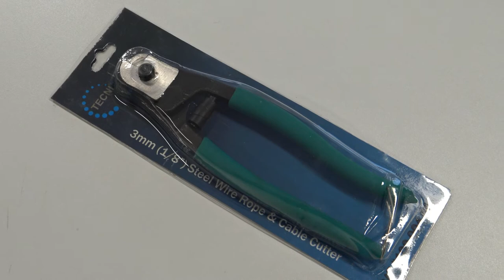Wire Rope Cutter up to 3mm Diameter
A practical wire rope cutter offering excellent value for money for small and one-off projects.

Compact, light and very easy to handle.

Cuts up to 3mm (1/8") diameter steel wire rope.

Hardened steel blades with PVC coated steel handles.

Safety locking catch to prevent accidental opening.

Not suitable for 1 x 19 cable